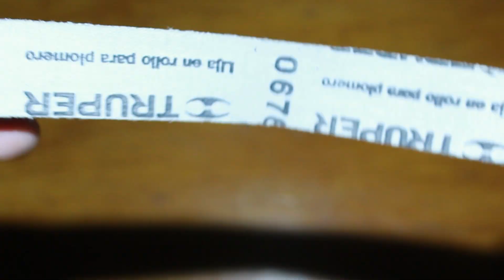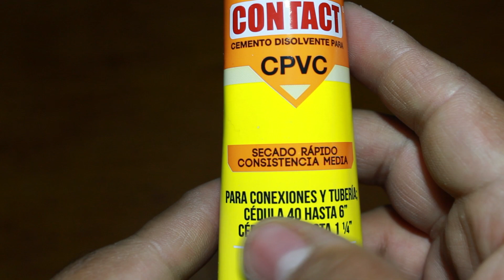Conexiones de CPVC para agua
Aprenderás a Hacer conexiones de CPVC, en pocos pasos y fácil.
Te damos la bienvenida a este canal, dedicado a tutoriales para las reparaciones del hogar en pocos pasos y de manera segura.